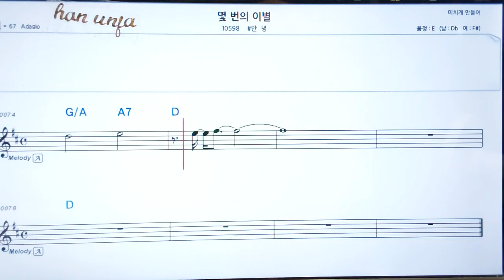💖 몇번의 이별/안녕 👍코드,악보, 코드 ,Karaoke*카라오케 반주